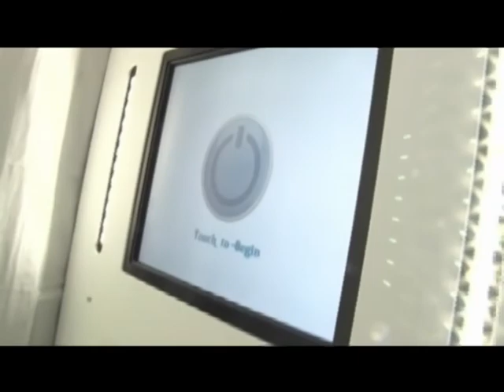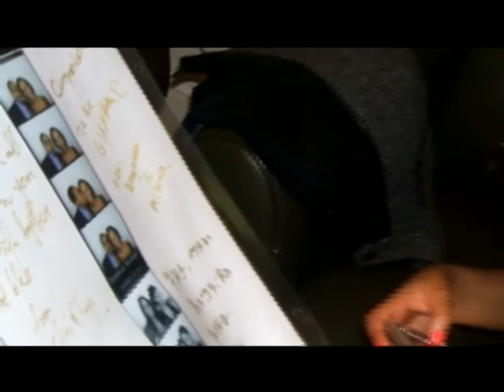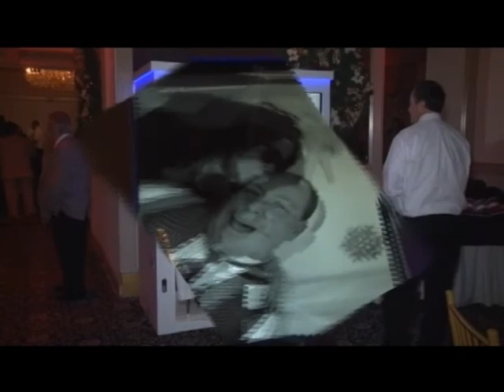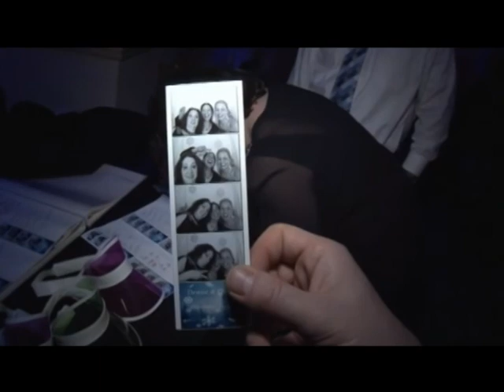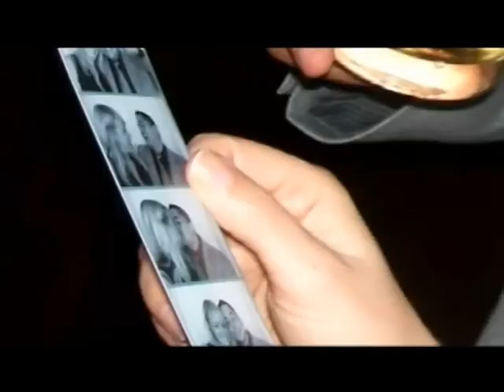Horizon Productions Photo Booth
The # 1 rated photo booth unlike all other photo booths. A custom built state of the art booth with your choice of led booth up-lighting, booth music, choice of photo strip text and / or even logo. You receive all digital images taken. It has a top of the line printer which means not only does it produce the best quality photos but it is the fastest in it's class. That means more photos for you and your guests with no lines. It comes complete with attendant and unlimited photos for your event! You can even add a scrapbook where a copy of all photos taken will be added by our attendant and each guest will congratulate you on your event right next to their photo. You are presented with the finish scrap book at the end of your event. All that equals Fun ! Fun! Fun!